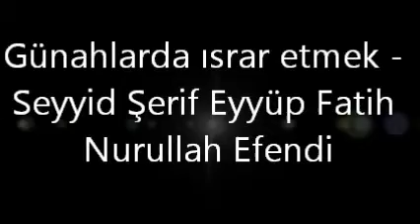Eyüp Fatih Nurullah Efendi Günahta Israr Etmek..